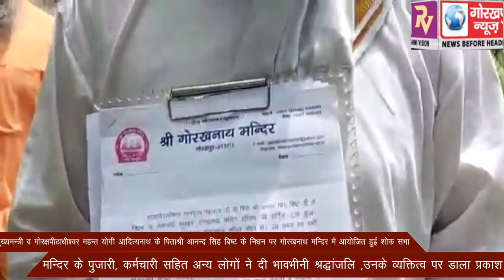प्रदेश के मुख्यमन्त्री व गोरक्षपीठाधीश्वर महन्त योगी आदित्यनाथ के पिताश्री आनन्द सिंह बिष्ट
प्रदेश के मुख्यमन्त्री व गोरक्षपीठाधीश्वर महन्त योगी आदित्यनाथ के पिताश्री आनन्द सिंह बिष्ट के निधन पर गोरखनाथ मन्दिर में आयोजित हुई शोक सभा ,मन्दिर के पुजारी, कर्मचारी सहित अन्य लोगों ने दी भावभीनी श्रद्धांजलि ,उनके व्यक्तित्व पर डाला प्रकाश